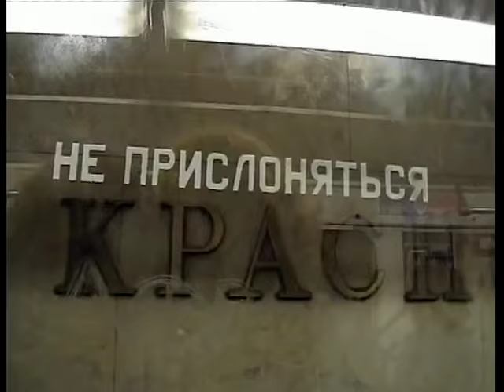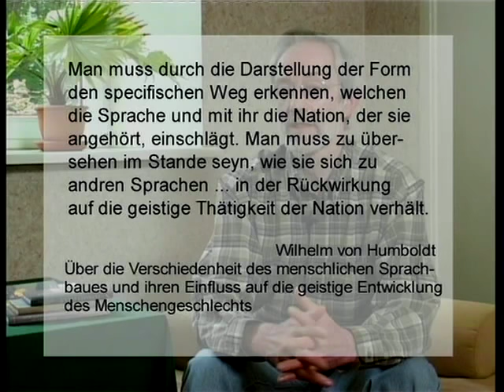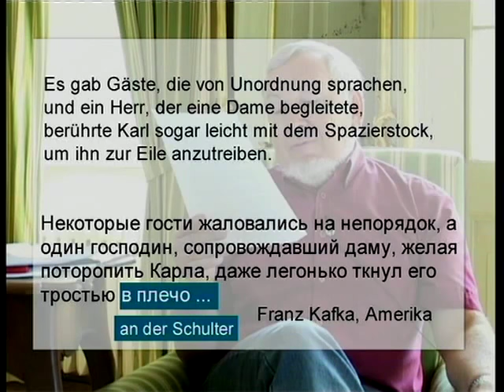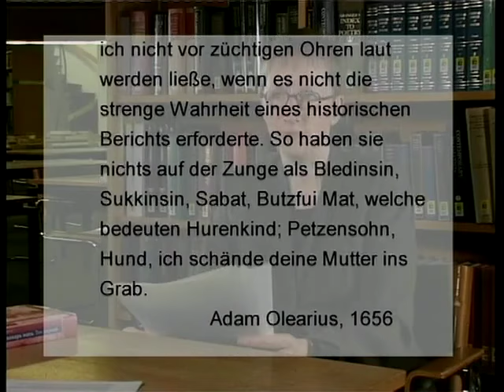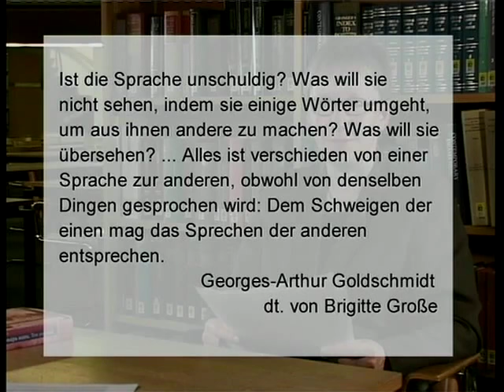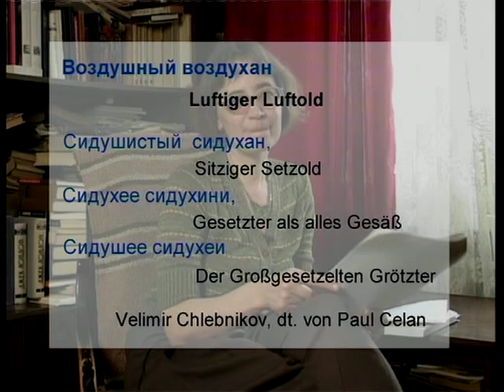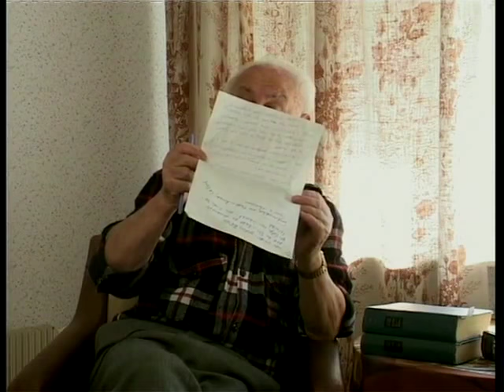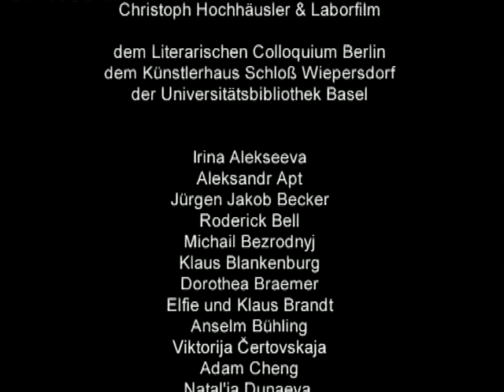Spurwechsel. Ein Film vom Übersetzen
Spurwechsel. Ein Film vom Übersetzen. Встречное движение.
Von Gabriele Leupold, Eveline Passet, Olga Radetzkaja, Anna Schibarowa und Andreas Tretner.
Mit Gabriele Leupold und Sergej Romaško, Swetlana Geier und Michail Rudnizkij, Marina Koreneva und Dorothea Trottenberg, Ilma Rakusa und Tatjana Baskakova, Solomon Apt und Thomas Reschke.
Kamera: Jakobine Motz. Schnitt: Stefan Stabenow. Deutschland, 2003. 93 min. Deutsch und russisch, mit deutschen Untertiteln. Russische Untertitel, angefertigt 2015 von Studierenden am Institut für Slavistik, LMU München, sind wahlweise zuschaltbar.

Ist Ironie, etwa die so feine wie heitere Distanziertheit eines Thomas Mann, übersetzbar? Warum wimmelt es in russischen Texten von "Täubchen" und "Herzchen"? Wird Kafkas Liftjunge Karl Rossmann gegen die Schulter oder in den Hintern gestoßen? Und wie kommt es, dass "aktualnost" und "Aktualität" nicht dasselbe bedeuten?
"Spurwechsel", ein Film vom Übersetzen, fragt nach den Unterschieden und Gemeinsamkeiten zwischen Kulturen, wie sie in den Sprachen zutage treten und von den Übersetzern gestaltet werden. Er zeigt die vielfachen Brechungen, die sich ergeben, wenn ein Text die Sprache wechselt.